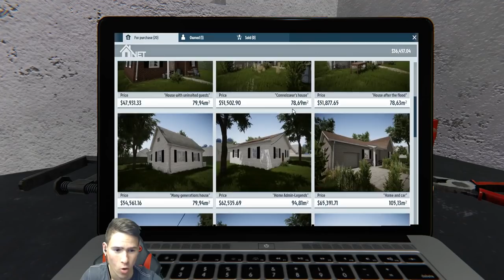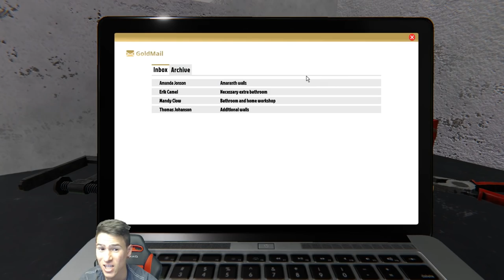Буболечки в Кухнята